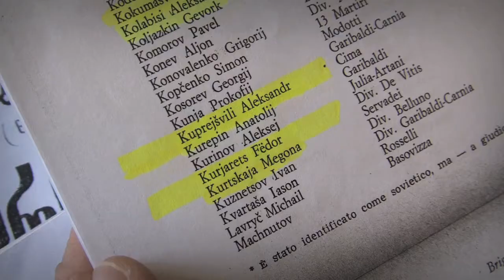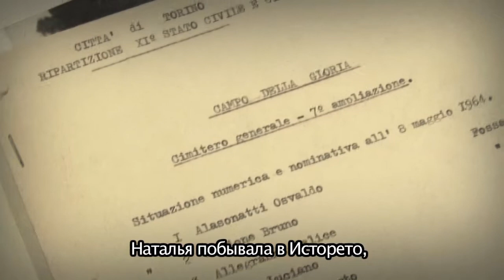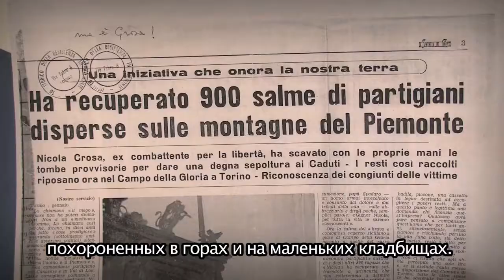Nicola Grosa Moderno Antigone Trailer (con sott. russi)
Trailer del documentario di Anna Roberti e Mario Garofalo "Nicola Grosa Moderno Antigone - Indagine sui Partigiani sovietici caduti in Piemonte durante la Resistenza". Produzione Russkij Mir Torino